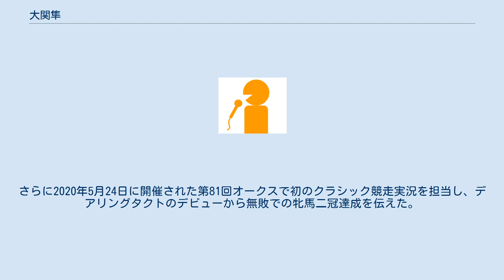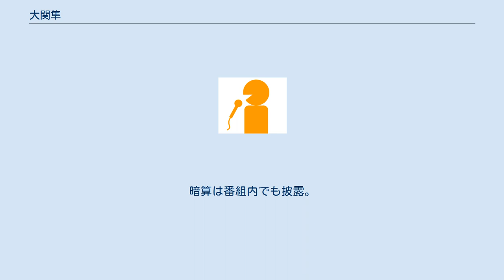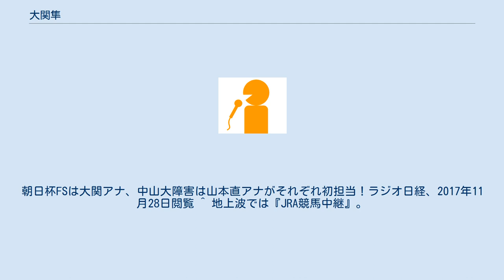大関隼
大関 隼（おおぜき しゅん、1983年9月9日 - ）は茨城県日立市出身のラジオNIKKEI所属のアナウンサーである。
 早稲田大学法学部卒業後、 2007年入社。
2013年4月より、小塚歩と入れ替わりで大阪支社に移籍。
2016年4月に米田元気と入れ替わる形で東京本社へ復帰した。
 2016年5月8日に開催された第21回NHKマイルカップにおいて、入社10年目でGI初実況。
11月13日に開催された第41回エリザベス女王杯で実況し、檜川彰人の連続実況記録を13年で止めた。
さらに2020年5月24日に開催された第81回オークスで初のクラシック競走実況を担当し、デアリングタクトのデビューから無敗での牝馬二冠達成を伝えた。
 高校、大学時代はクイズ研究会に所属。
水戸第一高校在学中には第21回全国高等学校クイズ選手権に茨城県代表として出場し、準々決勝進出。
暗算は番組内でも披露。
クイズ界にて闘将の異名も冠される。
 その一方で学生時代には駆け込み乗車をしてケガを負うという苦い経験をしている。
 ^ 大橋照子のドキドキラジオ　パーソナリティー紹介 ^ 【2018年2月の実況担当】もうGIがやってきます。
砂の頂上決戦フェブラリーSは大関アナが初担当！ ラジオ日経、2018年1月30日閲覧 ^ 【2017年9月の実況担当】秋のGIシリーズ開幕を告げるスプリンターズS、今年は大関アナが初担当！ラジオ日経、2017年8月30日閲覧 ^ 【2018年11月の実況担当】今年のJBCは京都で。
スプリント・クラシックは檜川アナ、レディスCは山本直也アナが実況！日経ラジオ社、2018年11月1日閲覧 ^ 【2017年12月の実況担当】大一番・有馬記念は小林アナ。
朝日杯FSは大関アナ、中山大障害は山本直アナがそれぞれ初担当！ラジオ日経、2017年11月28日閲覧 ^ 地上波では『JRA競馬中継』。